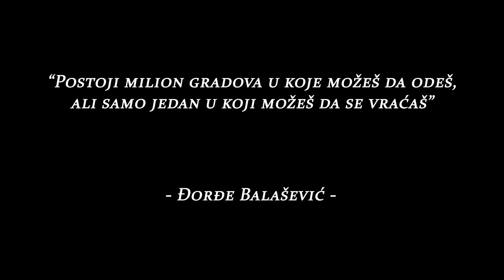Kraljevski grad "Jajce"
Iako sve ovo što ćete vidjeti, nisu jedine znamenitosti po kojima se grad Jajce izdvaja, vrijedi pogledati, ali i pročitati nešto o ovom, pomena vrijednom, Bosanskohercegovačkom gradu!

"Najstariji pisani spomen imena Jajce potječe iz 1396., a nalazi se u naslovu Hrvoja Vukčića Hrvatinića, koji se nazivao conte de Jajce (grof od Jajca).

O samom podrijetlu imena ima više predaja. Prema jednoj od njih, ime proizlazi iz zemljopisnog smještaja grada na jajolikoj stijeni, prema kojoj je i dobio ime. Druge predaje oslanjaju se na mjesne legende, od kojih se ističe ona o „Vojvodi kaštela Grmuše (na lijevoj obali Une u Bihaćkom kotaru) Jajice”.

Najpoznatija predaja također je vezana uz Hrvoja Vukčića Hrvatinića, koji je izgradnju grada povjerio nekom Luculli, koji ga je sagradio po uzoru na napuljski Castello del Uovo (hrv. Dvorac Jajce). Prema toj predaji, Hrvoje Vukčić bio je vazal napuljskog kralja te je stoga spomenuti Castello del Uovo odabran kao model za novi grad.

Jajce se nalazi u rasjednoj kotlini, na ušću rijeke Plive u Vrbas. Nadmorska visina na tvrđavi je 470 metara, na Plivskim jezerima (Veliko i Malo Plivsko jezero) 426,6, a na vodopadu 362,5 metara. Prometno je povezan s ostalim dijelovima teritorija Bosne i Hercegovine magistralnim cestama M-5 i M-16."

Lajkujte i podijelite video, te ako do sad već niste, zapratite kanal za više ovakvog sadržaja!

Vaš Studio Focus!